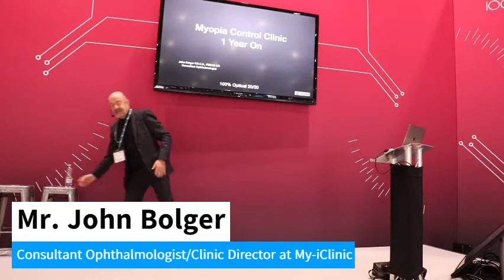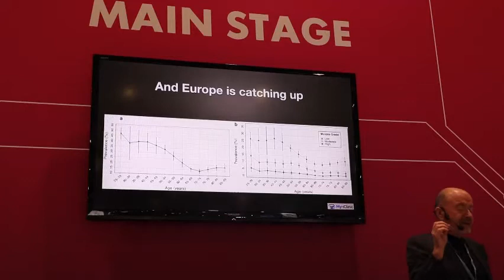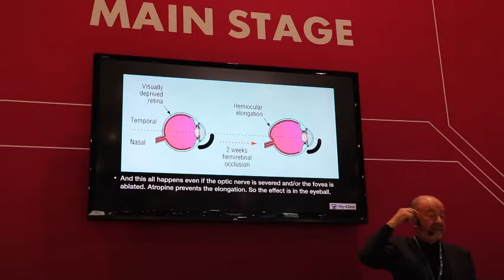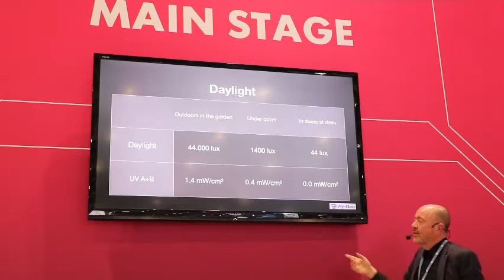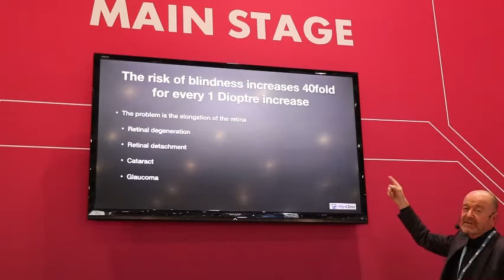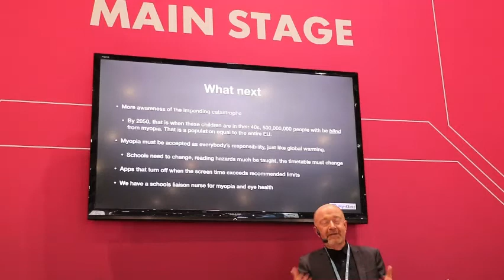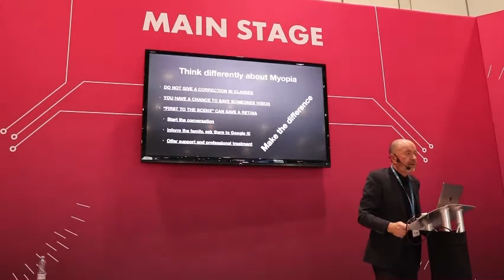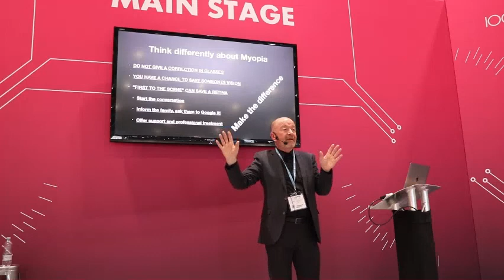100% Optical Seminar by John Bolger: Myopia Control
This is a seminar led by Mr John Bolger, My-iClinic's Consultant Ophthalmologist and Clinic Director at 100% Optical.